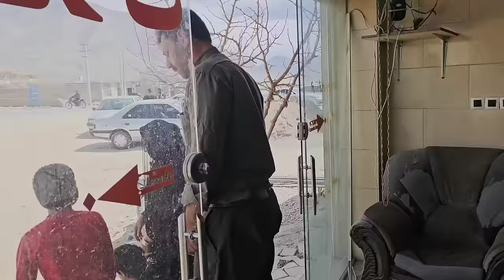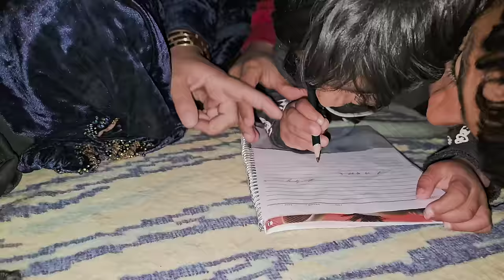Ali's Heroic Quest to Find Shelter for His Displaced Family, Battling the Cruelty of His Brother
The portrays a compelling narrative of Ali's heroic quest to find shelter for his displaced family amidst desolation. The phrase "Escape from Desolation" suggests that Ali and his family are facing a bleak and dire situation, likely due to the loss of their home or a devastating event.The emphasizes Ali's heroic nature, depicting him as a courageous and determined individual. He takes on the responsibility of finding shelter for his family, indicating his unwavering commitment to their well-being and safety.The mention of Ali battling the cruelty of his brother adds a layer of conflict and tension to the story. It suggests that his own sibling is acting in a cruel or harmful manner, potentially obstructing Ali's efforts to secure shelter for the family. This conflict intensifies the challenges and obstacles Ali must overcome in his quest.The further highlights the family's financial struggles by mentioning the need to sell his wife's gold. This indicates that Ali is willing to make significant sacrifices to gather the necessary funds to buy land or secure a new home for his family. It underscores his determination and resourcefulness in the face of adversity.
Overall, the weaves a narrative of resilience, sacrifice, and determination. It portrays Ali as a heroic figure who takes on the arduous task of finding shelter for his displaced family. Despite the desolation and cruelty he encounters, he remains steadfast in his quest, even resorting to selling precious possessions to achieve his goal. The story underscores themes of family, survival, and the indomitable human spirit in the face of challenging circumstances.

dria tir nomadic lifestyle